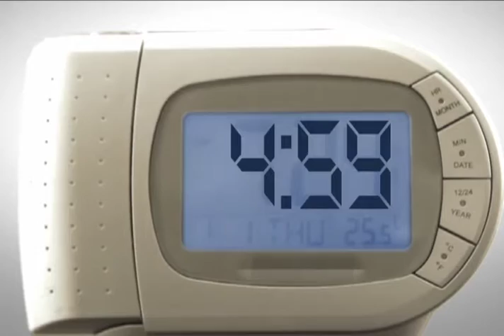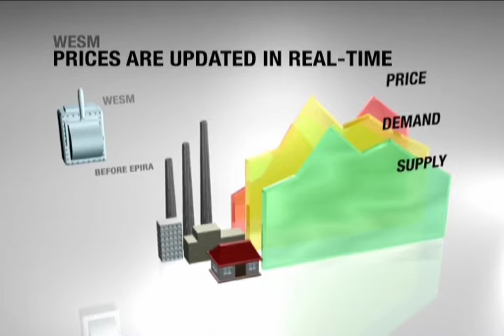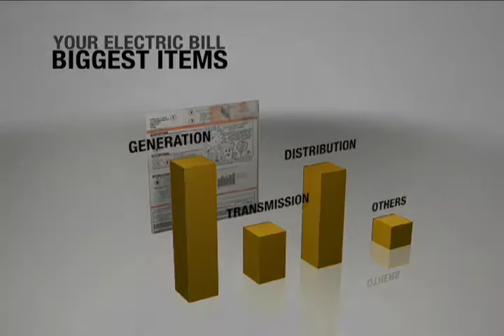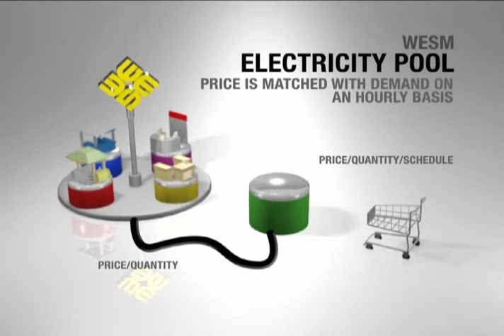Wholesale Electricity Spot Market (WESM)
An AVP primer on the Philippines' Wholesale Electricity Spot Market (WESM)